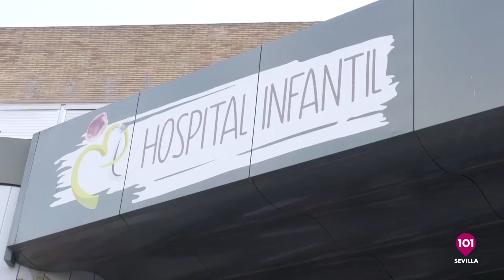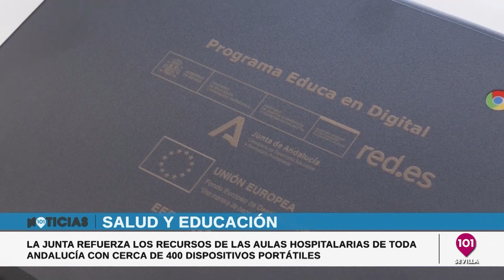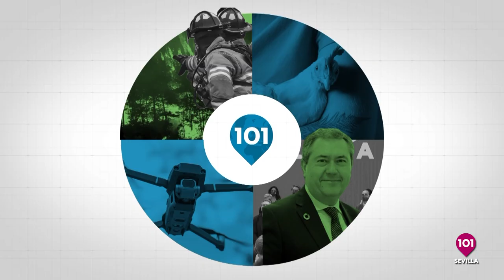Noticias Sevilla 26 de julio Toda la información de la Provincia de Sevilla